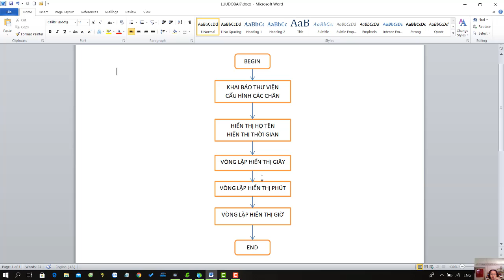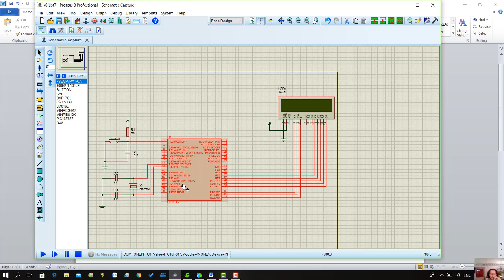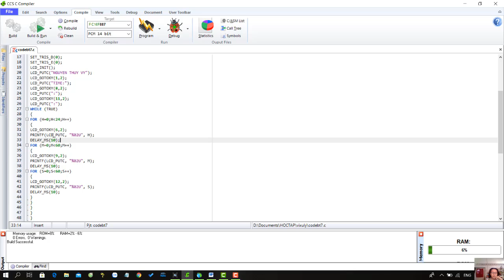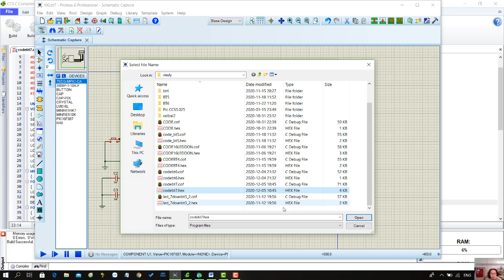Bài tập Vi xử lý 7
SVTH: Nguyễn Phạm Thúy Vy'
MSSV: 18146262